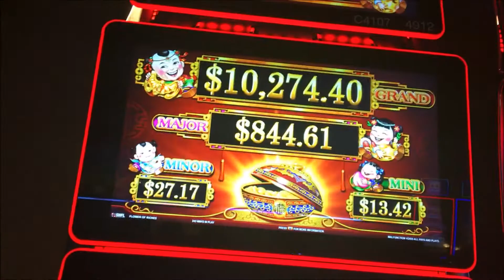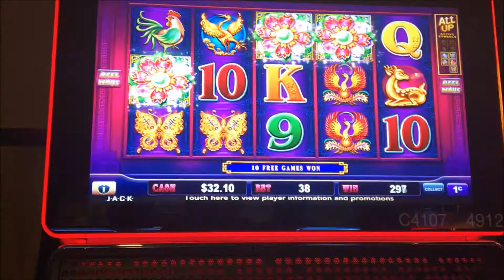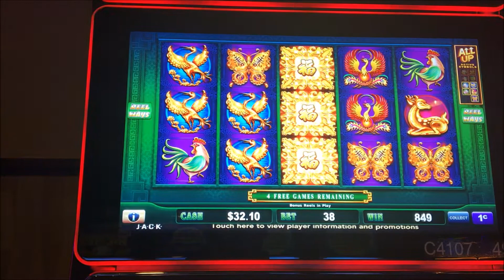Duo Fu Duo Cai Flower Riches Slot Machine Bonus - new 88 Fortunes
Location: JACK Thistledown Racino (recorded openly)
Thank you to everyone who has helped me reach 900 subscribers! Now let's make that push for 1,000!

I was almost out of money so I decided to play this at 38 cents to see what it was like. There's another version that I still have yet to bonus on and I've played it many times.